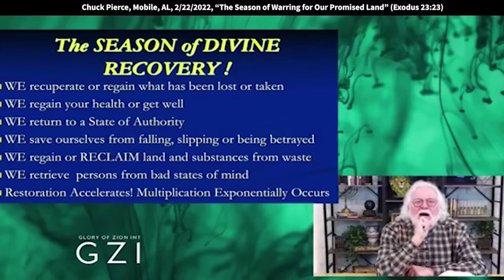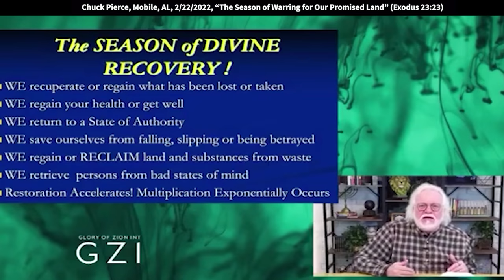Chuck Pierce 2022 Prophetic Word: A Season of Warring for Our Promised Inheritance (Exodus 23:23)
Chuck speaks virtually to the Twin Portal Summons Conference in Mobile, AL on 2/22/2022.
Quotes: “One group came out of Egypt, warring to get out of slavery - God got them out of slavery. Those people decided never to go to war for the promise. So, the Lord had to let that generation die off until He had Joshua, Caleb and 10 other leaders; a leader from every tribe that would go forth and war for the promise. I believe that's what God is doing right now with us. We are coming into an actual war for the promise.”

Exodus 23:23 says, “My Angel will go before you and bring you in to the Amorites and the Hittites and the Perizzites and the Canaanites and the Hivites and the Jebusites; and I will cut them off.”

This new war ahead, I call it the war for the promise. I believe we have come “through and out” of slavery. You can come out of slavery and you can come out of wilderness, those both are wars. But there comes a point where you have to enter in for the war, for the promise ahead. That's where the war intensifies. Go back and look at Joshua 3-5, and you see the Lord had pulled them aside. He waited 476 years for a group that He had promised to go into the land and to transfer the wealth and establish themselves as a new nation.

One group came out of Egypt, warring to get out of slavery - God got them out of slavery. Those people decided never to go to war for the promise. So, the Lord had to let that generation die off until He had Joshua, Caleb and 10 other leaders; a leader from every tribe that would go forth and war for the promise. I believe that's what God is doing right now with us. We are coming into a war for the promise.

Now think about that... if the Holy Spirit Bay, Mobile, was established in 1702. Now think about that. Where now after 300 years, we're coming upon this time where we must go to war for this promise. Now that is the way you want to think about this as we advance. And I believe how we war from Mobile through to Alabama sets the course for how this nation goes. There's a new dimension of angelic intervention that's coming to us.

Remember every time God crossed them over into an era He visited them with angels. When the Lord withstood the temptations in the wilderness for 40 years, it says after all that temptation, God visited them and the angels ministered to them. Same way, when it was time finally, to go into the promise. What happened was the angel God had promised them when they left Egypt in Exodus 23:23.

That angel had been waiting 40 years to manifest himself to a group that was willing to go in. Now that's where we are. I want to say to you there in Mobile, "Get ready for a manifestation." Now I go back to the early apostolic move, as it was shifting here in America. It shifted there at Mobile. That was where one of the first shifts occurred for last season's apostolic wine skin. Now I decree that there's a new shift coming. And I decree a new dimension of angelic visitation to guide and lead you through and into this era of triumph that we're coming into. Watching every promise that has been made start manifesting.

The Lord warned me last November, when it comes to the spring of this year, it intensifies. He said, "In the spring, kings go to war." (2 Samuel 11:1) Now, you know what He was saying there was, David had decided not to go to war that one spring and it shifted the course of history. This spring, we are in a battle, no passivity, and I call it the battle for our promise. Now, I also say that this battle is for divine recovery and restoration. And that's how I have always looked at Mobile. When I visited there, when I've gone there, it is a divine place of recovery.

Now, one of the ways that I believe God is going to move, in this meeting there at Mobile, Alabama,
there is an anointing for divine recovery that's coming upon us. And with that, we're moving out and we're crossing over. We're moving out of religion. We're crossing over from judgmentalism, as Isaiah 58 says - constant criticism, perfectionism.

We're leaving all of those things that were embodied in the last religious moves - we're leaving them behind - never being pleased or satisfied. And the traumas from last season - we can replay those traumas over and over until they create a groove, a trench of captivity, and our thinking becomes captivity instead of promise and glory. And the fear of failure, where things didn't come to a completion in other seasons. We can't allow that to stop us from breaking past failure and enter divine recovery.